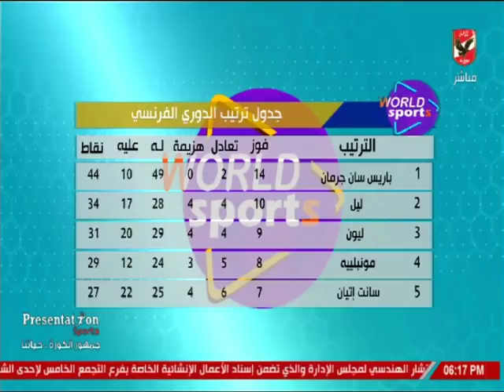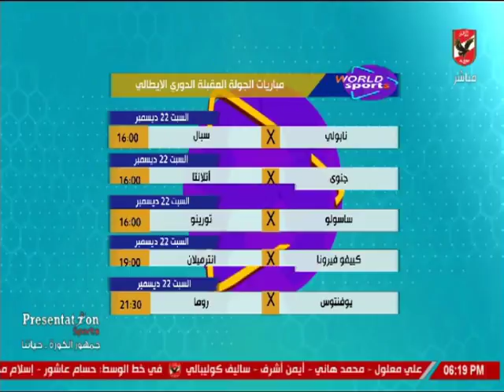وورلد_سبورت يستعرض جداول ترتيب الدوريات الاوروبية وابرز المواجهات.